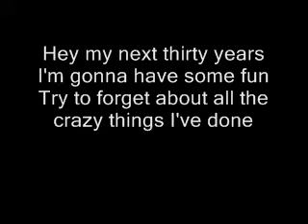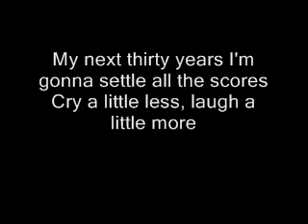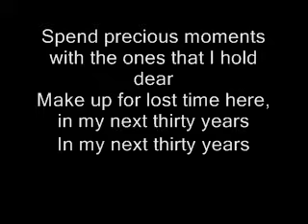My next thirty years by Tim McGraw